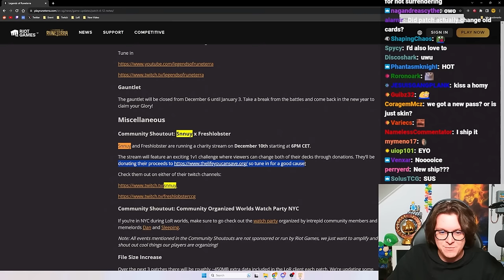ELDER DRAGON IS INSANE!!! I LOVE THIS DECK SO MUCH - Legends of Runeterra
This Standard Elder Dragon & Volibear deck is SO MUCH FUN. I love this deck because the Dragon Boons from Eddie make playing any 6+ cost unit feel amazing. This deck is dopamine and I can't get enough.
★ Decklist
(CUCQCAIBCYAQMAJJAEEAIBQBBAGA4BQIAEAQWDAPCMMAIAIBAEVACCAADEAQQAIDAEEAEDQCAEAQCAIBAQAQY)
★ Timestamps
00:00 Intro
00:37 Game 1
11:27 Game 2
19:20 Game 3
24:03 Game 4
29:33 Game 5